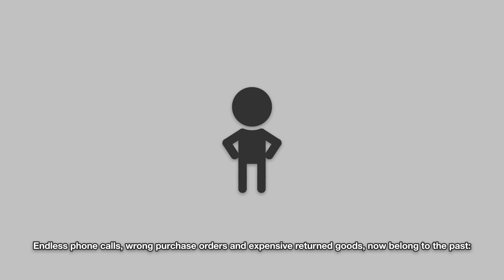Spare parts management has never been so easy!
Components Engine is a software solution for creating interactive spare parts catalogues. In a few simple steps it enables you to create online, offline and hardcopy format catalogues.